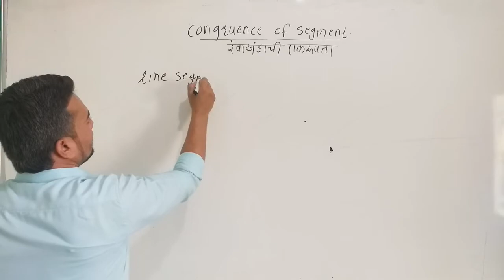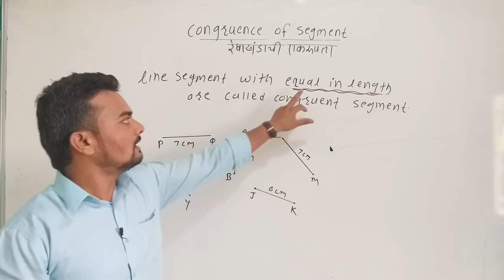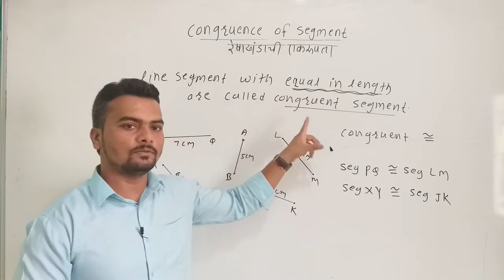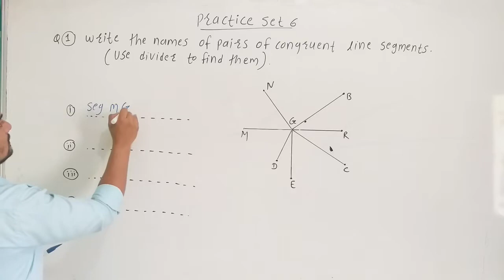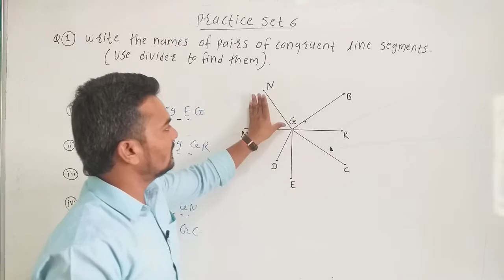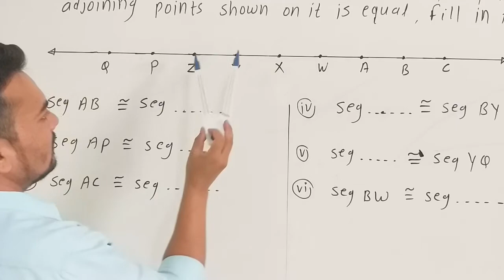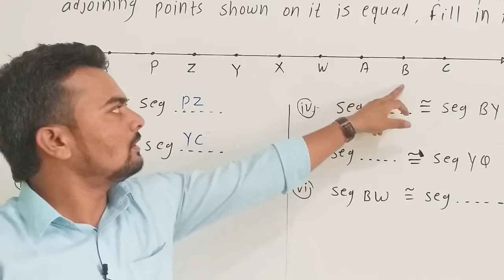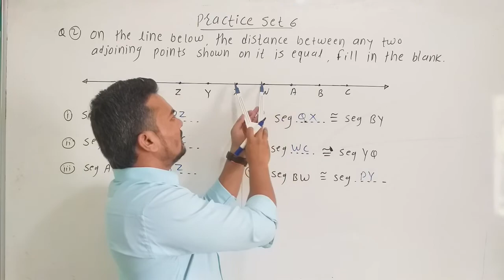7th 1.Geometrical Construction # Practice Set 6